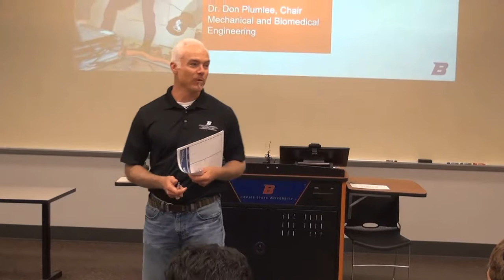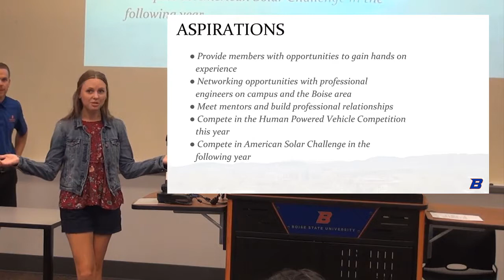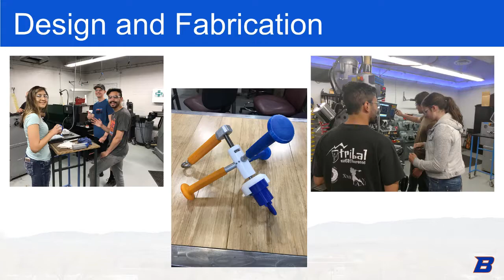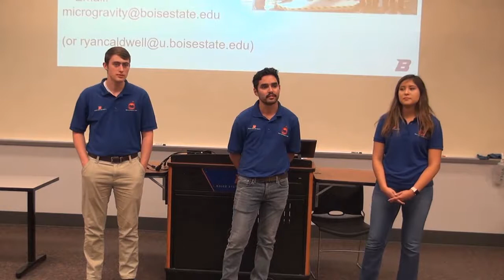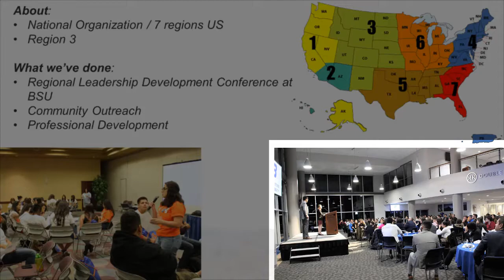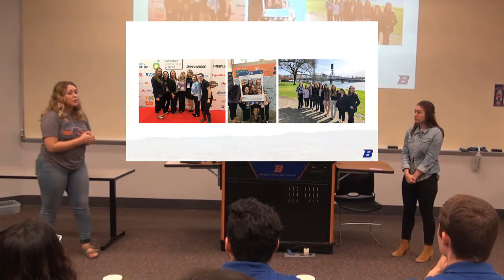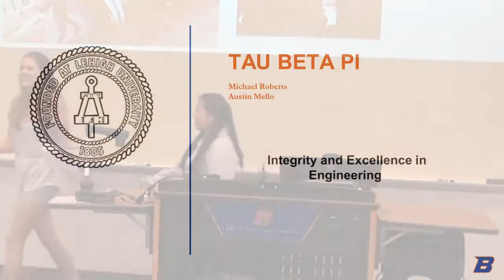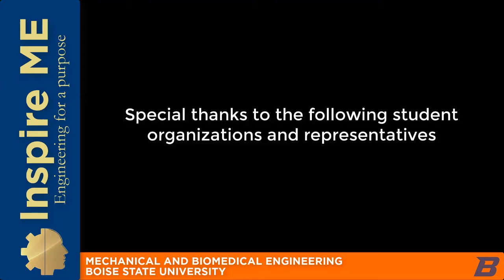Get Your Hands Dirty!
August 24, 2018 at Boise State University
Presented by student organizations associated with the Boise State Mechanical and Biomedical Engineering Department.

You became an engineer because you wanted to make things, right? So join your peers to learn how you can begin doing that starting with your very first semester! Hear from:

BOISE STATE MECHANICAL ENGINEERING CLUB
The Mechanical Engineering Club hosts events that help students further their careers and facilitates student engineering projects.

BOISE STATE BAJA RACING TEAM
Provides students the opportunity to work on a real-world, challenging engineering design project. Helps them to gain experience in team work, to create and implement new ideas, to overcome design related challenges, and to successfully manufacture a vehicle to be raced/tested in a national collegiate competition.

MICROGRAVITY UNIVERSITY
The Boise State Microgravity Undergraduate Research Team participates in NASA’s Micro-g NExT program. The program requires students to design, build, and test a tool for current space exploration challenges.

SOCIETY OF HISPANIC PROFESSIONAL ENGINEERS
SHPE changes lives by empowering the Hispanic community to realize its fullest potential and to impact the world through STEM awareness, access, support and development. Our vision is a world where all individuals and ethnicities are equally valued and influential as the leading innovators, scientists, mathematicians, and engineers.

SOCIETY OF WOMEN ENGINEERS
The Society of Women Engineers supports, encourages, and empowers women to achieve their aspirations in their journey as engineers and leaders.

PHI SIGMA RHO
Phi Sigma Rho is a sorority for women in engineering and technical science majors who want to succeed academically but are also interested in the social aspects of a traditional sorority. In other words, its the best mix of school and sorority life for women in engineering and technical science majors.

TAU BETA PI
America’s oldest and only non-discipline specific engineering honor society

NATIONAL SOCIETY OF BLACK ENGINEERS
The mission of NSBE is to increase the number of culturally responsible black engineers that excel academically, succeed professionally and positively impact the community!

Inspire ME is a weekly series featuring local, regional and national researchers, industry professionals, instructors and students sharing insight on everything from space exploration to human performance, student experience to professional development, engineering research to engineering practice.